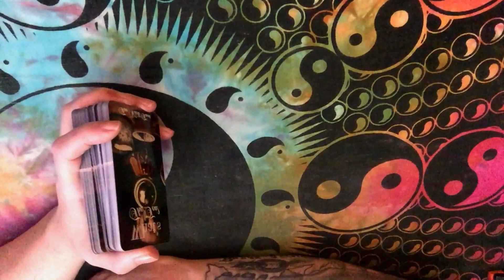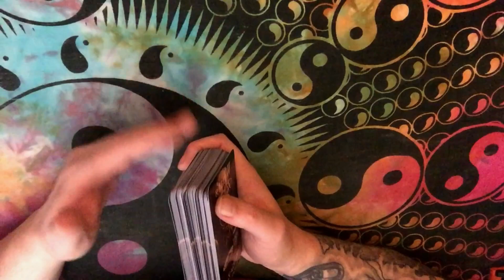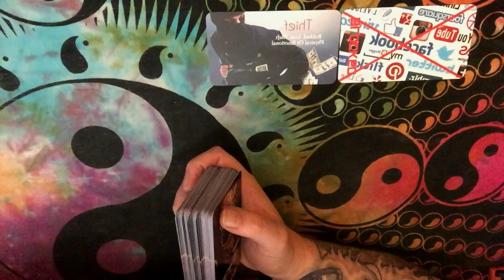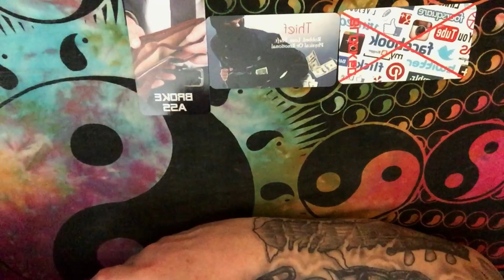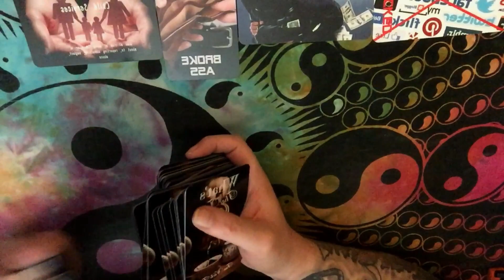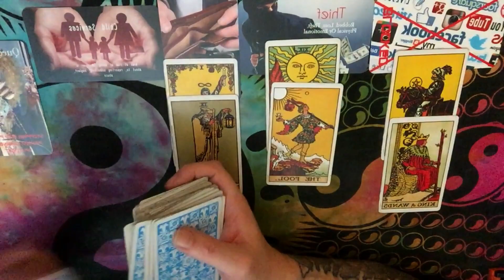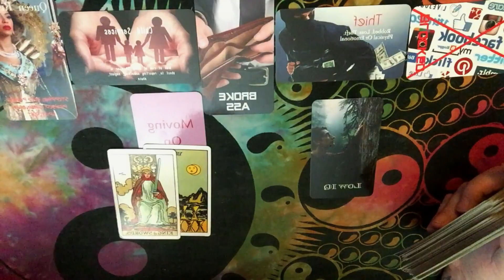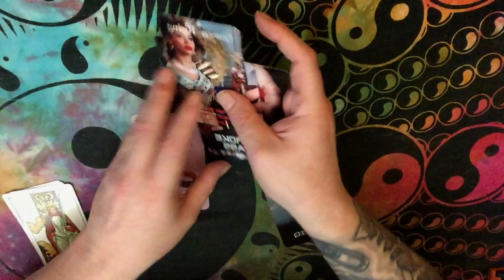Libra Today Tarot - BLOCKING OUT ALL SOCIAL MEDIA ACCOUNTS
Libra Today Tarot. Libra your weekly tarot is below
New Customers All Extended Tarot Reading and Teaching Videos & More